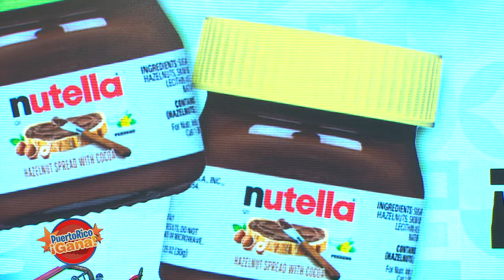2 0 PR GANA 04 13 22